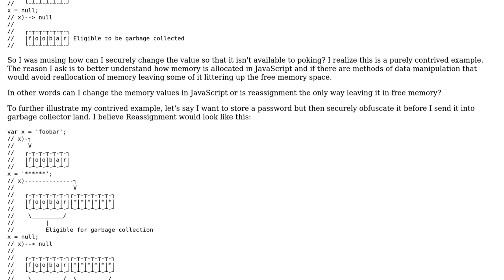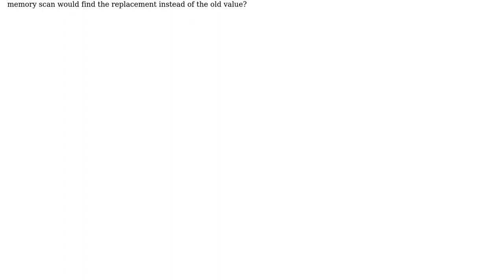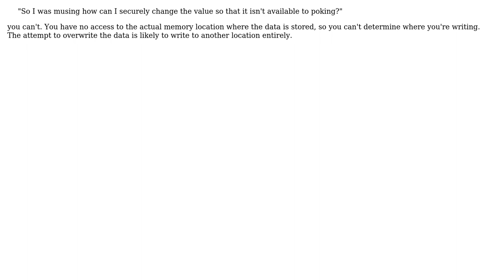Software Engineering: In garbage collecting languages (JavaScript), can I securely overwrite data?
With thanks & praise to God, and with thanks to the many people who have made this project possible! | Content (except music & images) licensed under CC BY-SA | Music | Images & others | With thanks to user Sukima user Kilian Foth user jwenting user andrew.dudash and the Stack Exchange Network Trademarks are property of their respective owners. You are responsible for your own actions.